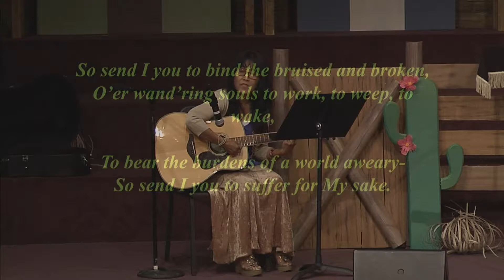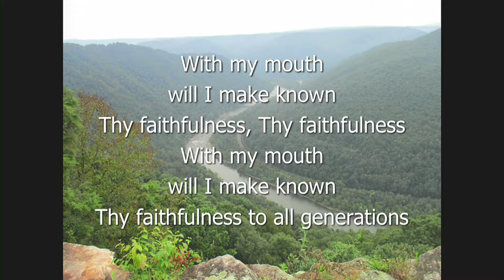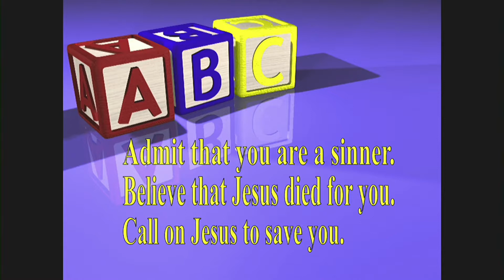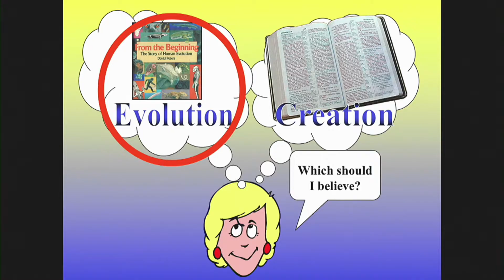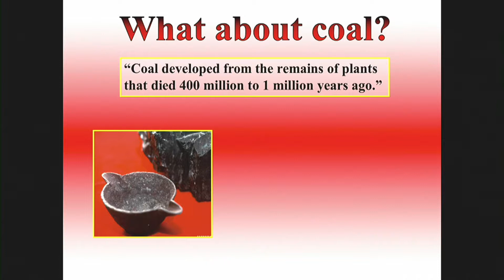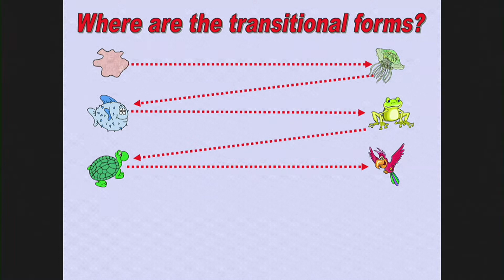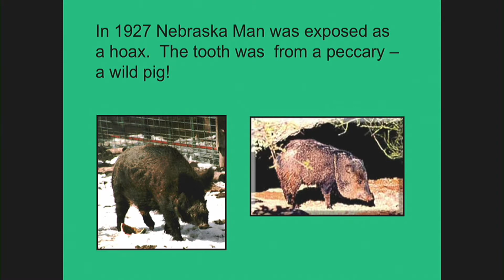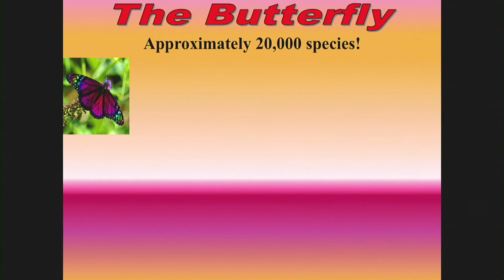Does Science Prove Evolution? - Brother Ed Dunlop